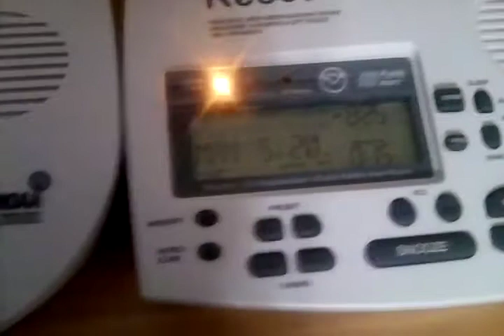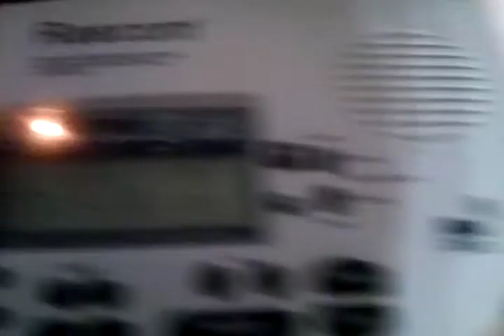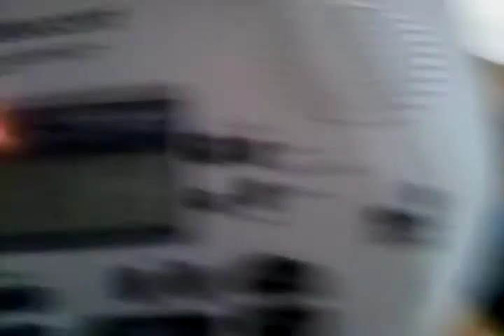FAIL!!!!! Arizona Amber Alert EAS#17